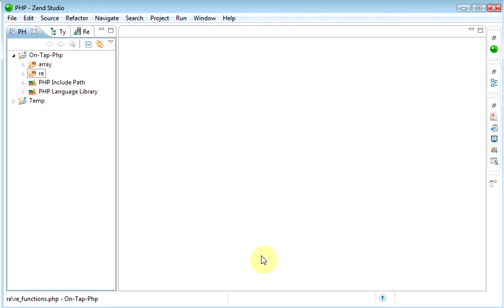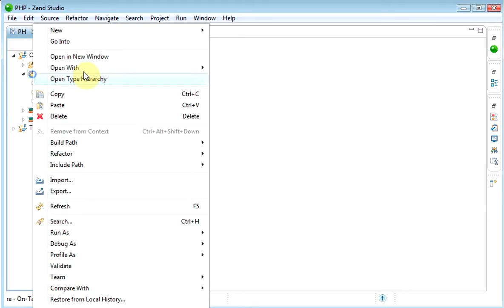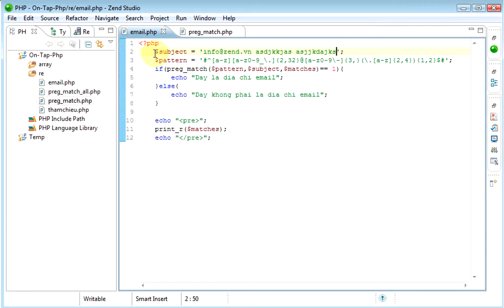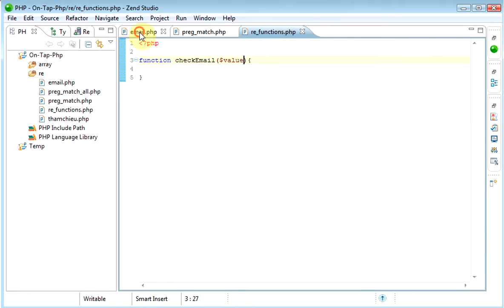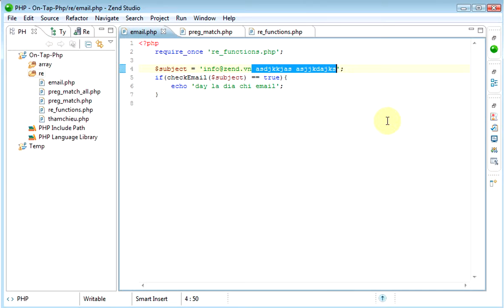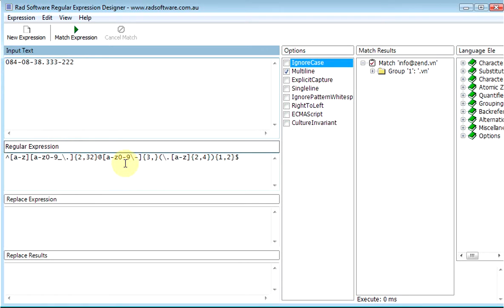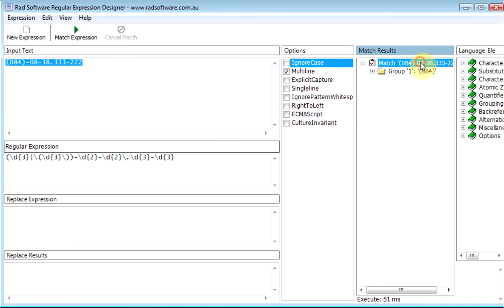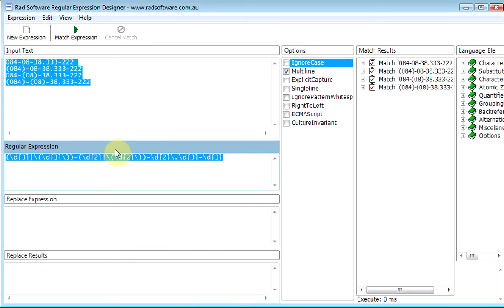Tập hợp ký hiệu trong biểu thức chính quy - PHP Regular Expression - Video 004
- Tìm hiểu về toàn bộ ký hiệu trong Regular Expression
- Tìm hiểu về hàm php preg_match, php preg_match_all
- Kỹ thuật viết kiểm tra giá trị đầu vào input
- Kỹ thuật quét bảng ngoại hối của Vietcombank
- Kỹ thuật quét tin tức từ Vnexpress.net
- Kỹ thuật quét tin tức từ dantri.com.vn
- Các ví dụ liên quan đến biểu thức chính quy - PHP Regular Expression

Video được xây dựng năm 2010 nên kỹ thuật làm video training có nhiều hạn chế mong các bạn thông cảm. Hi vọng video mang đến những kiến thức hữu ích cho công việc của các bạn